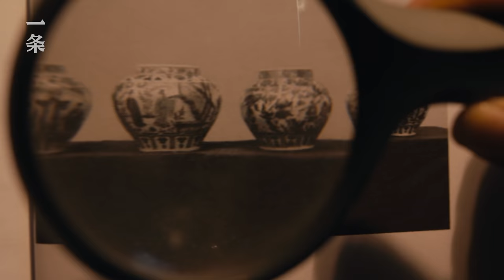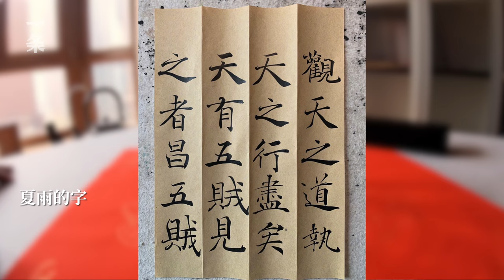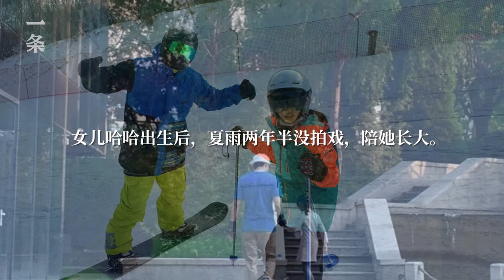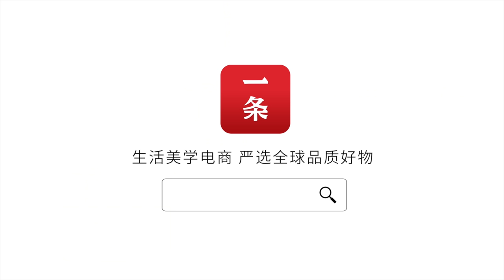17歲拿下影帝，43歲沉迷生活：我只是隨心而做Winning Award for Best Actor at 17 Years Old, Devoted to Life at 43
夏雨可以說是經歷最順遂的男演員。 16歲演了足以寫進中國電影史的作品《陽光燦爛的日子》，17成為當時最年輕的威尼斯影帝、金馬影帝，27歲又拿了金雞獎，完成了許多演員一生的目標。他卻從不趁紅撈金：活著不就是為了開心。It is true that things have always gone smoothly for Xia Yu. He had a role in “In the Heat of the Sun” — a film remembered by Chinese cinema history —when he was 16 years old. A year later, he became the youngest best actor winner at Venice and Golden Horse. At 27, He was awarded with the Golden Rooster trophy, hence completing the lifetime goal of many actors. Never once did he try to make money with his fame. He is born to live a happy life.

【中英文简介】

🎥本月精彩推荐：

▸【TOP1】她花6年造了棟無窗住房，私密性一級，拿下建築大獎She Spends 6 Years Building a Windowless House with Little Privacy

▸【TOP2】他把破茶廠改成1500㎡別墅，一張沙發就值一棟樓 From a Deserted Tea Factory to a 1500 ㎡ Villa

▸【TOP3】66歲的羅大佑：有女兒後，我的人生像清晨 66-Year-Old Lo Ta-You: My Daughter Brings me the New Morning of Life

▸【TOP4】85後女孩宅在家11年，每天花12小時，只為戳羊毛For 11 Years This Millennial Girl Stays at Home, Poking Felt 12 Hours a Day

▸【TOP5】阿里御用設計師的600㎡豪宅，朋友都知道開鎖密碼 Alibaba’s Favorite Designer’s 600㎡ Villa, All His Friends Know the Password